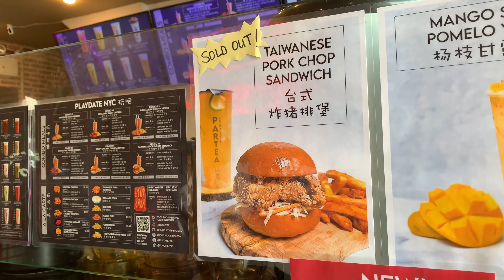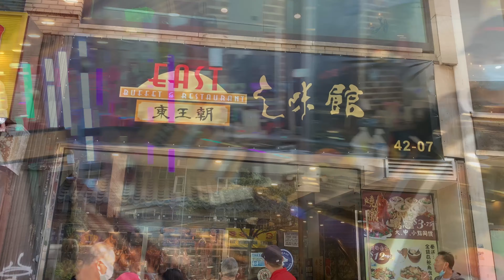法拉盛，东王朝，之味馆，凤爪排骨饭，六块钱一盒，超值😋😋😋 2021年10月5日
法拉盛，东王朝，之味馆，凤爪排骨饭，六块钱一盒，超值😋😋😋